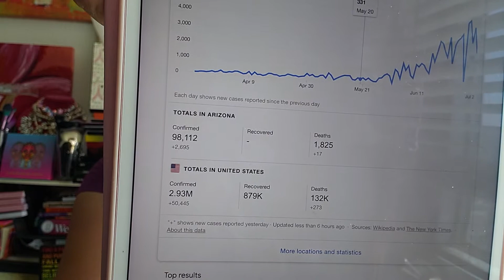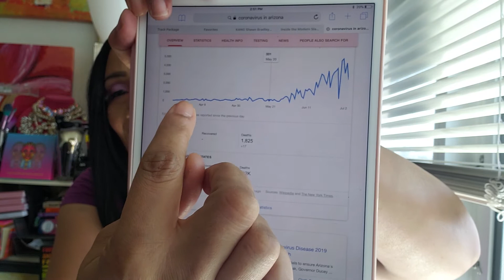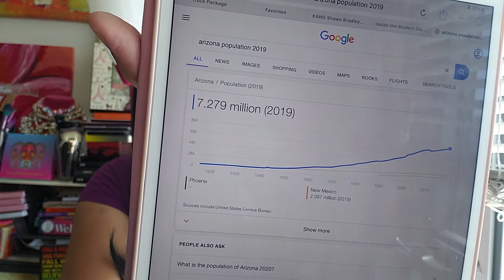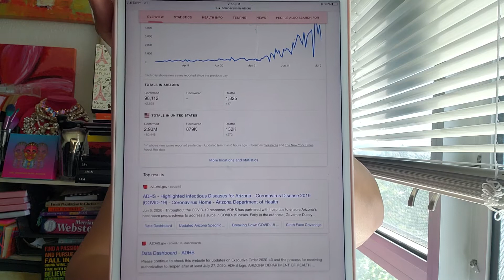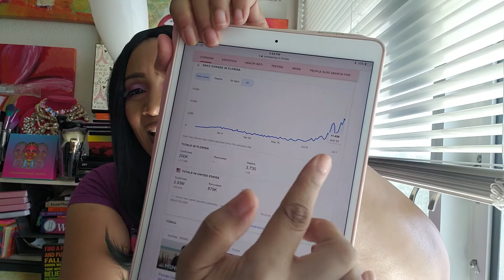Az is the new Hot Spot! Please sign wavier while u R traveling, thanks! 7/5/20